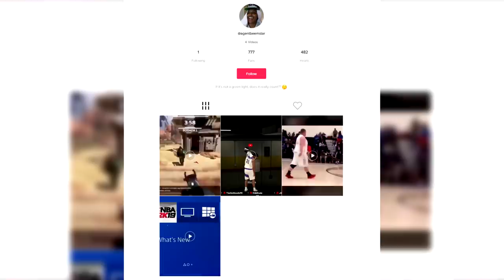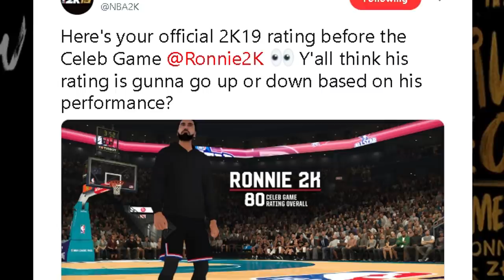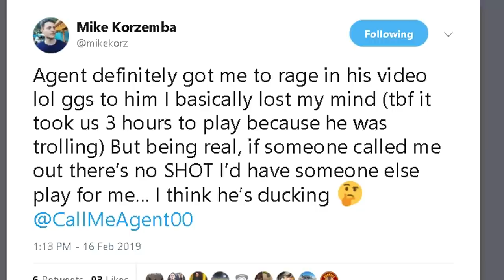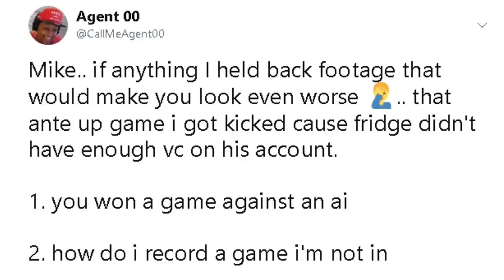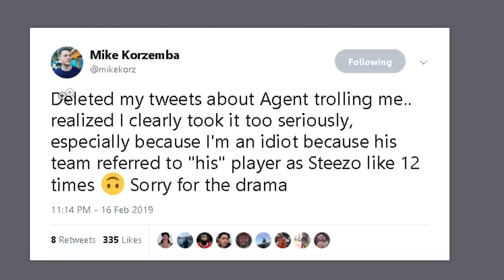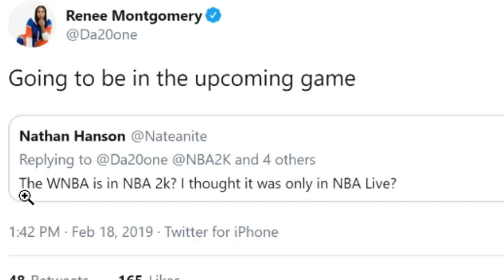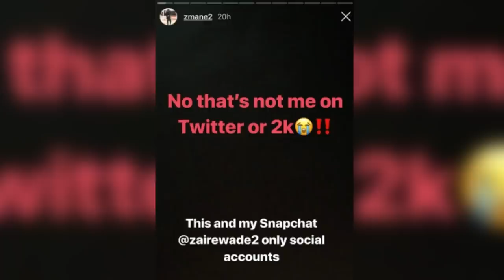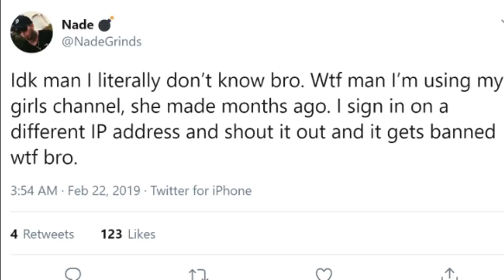SHAQ CAUGHT FAKING GAMEPLAY TO SELL HIS GAME, KORZEMBA EXPOSED BY STEEZO AGAIN